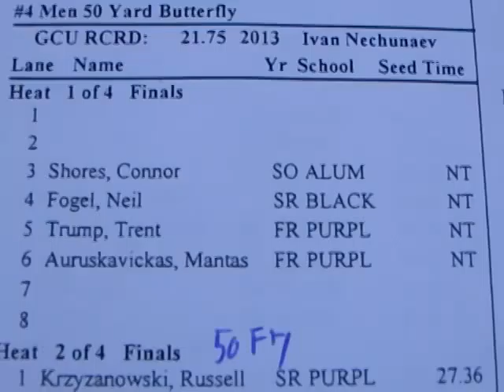GCU 2014Alumni meet men 50fly 1of4